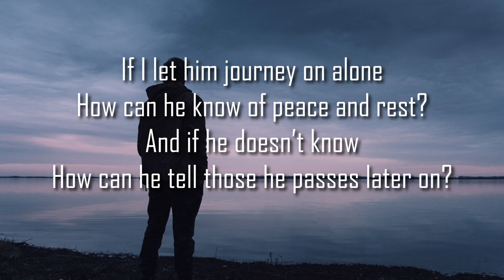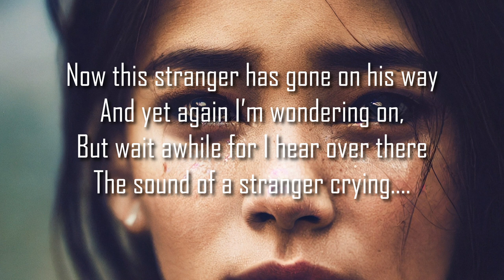THE TRAVELLER'S FRIEND By Sarah Rowse-De Franco dedicated to Steve Pickett